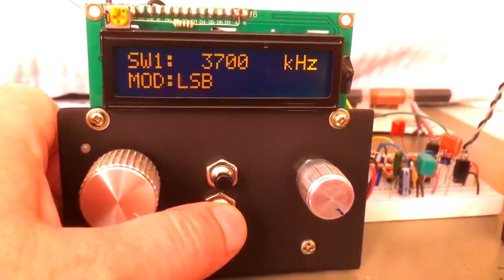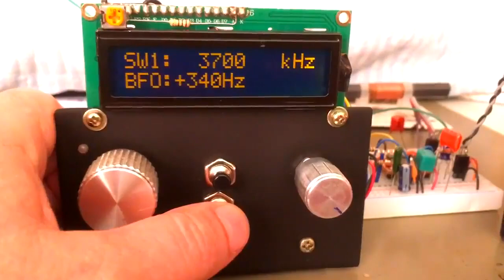Si4735 SSB Patch - The first time the SSB Patch was successfully applied to Si4735 receiver at home.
Recalling the day (June / 2019) when I successfully managed to send the SSB Patch to the Si4735 chip, until then no one had achieved this feat.
The patch code (.hex/csg) was available on the internet, but no one had managed to successfully  apply it to the Si4735 receiver to obtain SSB USB/LSB demodulation.
Experts thought this was impossible to do, mainly because I was using a simple Arduino Uno :)
After that, my work became a reference for Si473x programmers and libraries were written.
Today the Si4735 with SSB is used with success in home made homebrew HF receivers! A brief chapter of electronics' history, 73!